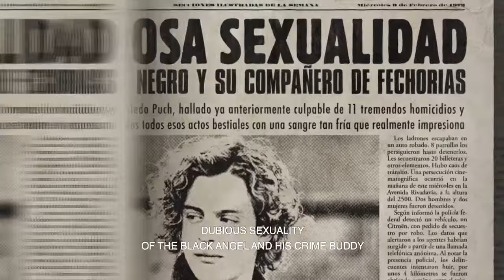el angel (2018) parte 7